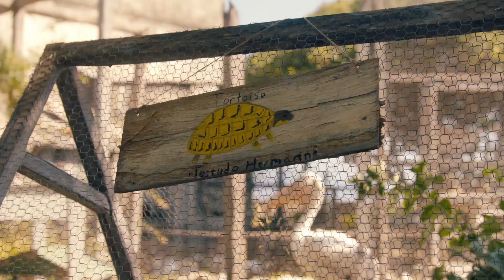The Durrells Series 2 | First Look | ITV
Get an exclusive first look of the family with the wild side as they return for more fun in the sun.  Starring Keeley Hawes, Josh O'Connor, Callum Woodhouse, Daisy Waterstone and Milo Parker.